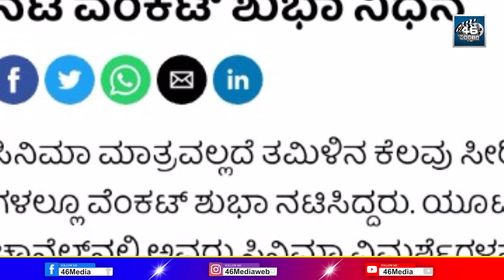ಖ್ಯಾತ ನಟ ಹಾಗೂ ನಿರ್ಮಾಪಕ ವೆಂಕಟೇಶ್ ಅವರು ಇನ್ನಿಲ್ಲ || Famous Producer And Actor Venkatesh Last Video